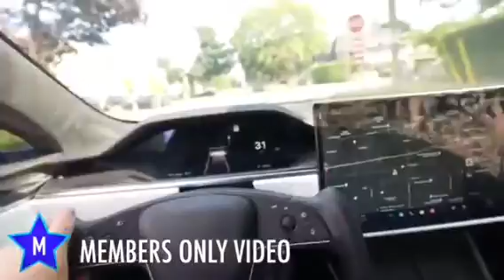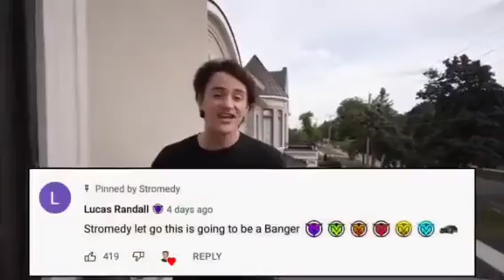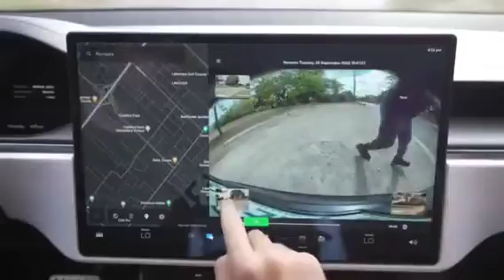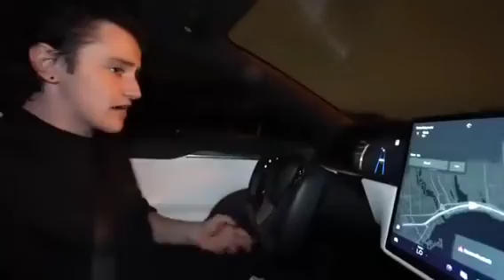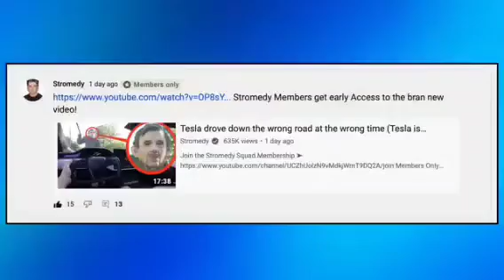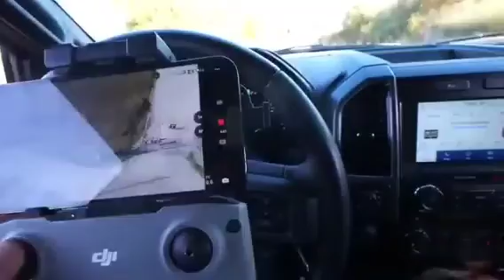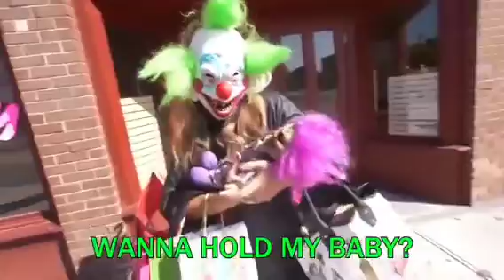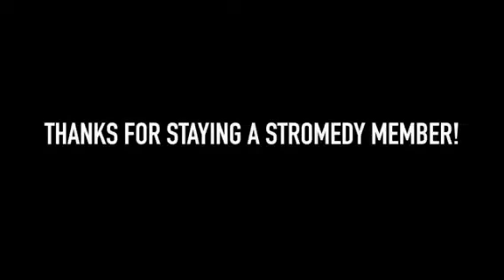Sponsor Bonuses Exclusive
Edited by VideoGuru If you ever see this Knife in your house, Get out and call 911!!